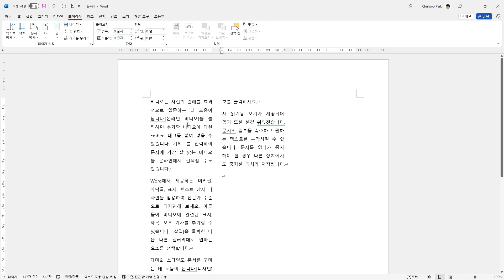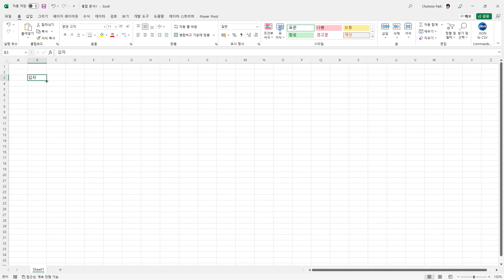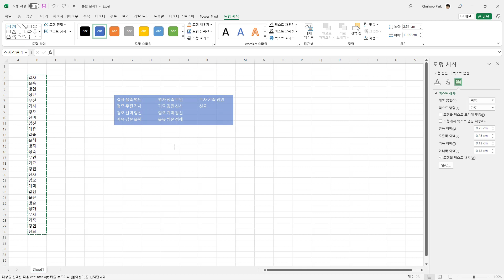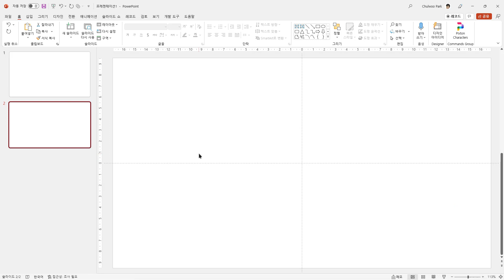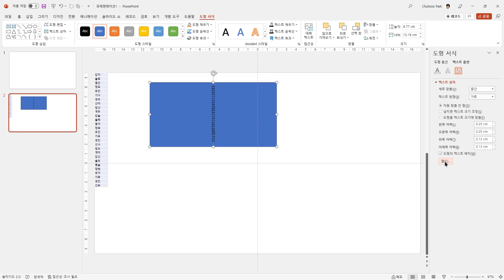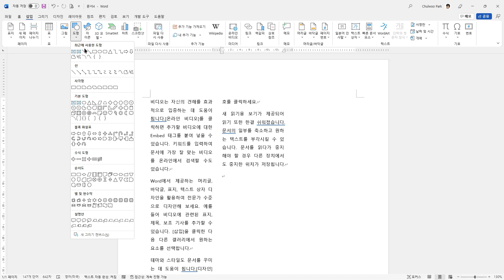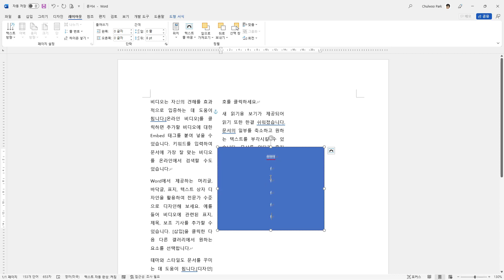[Excel, PowerPoint] 텍스트 상자 내용을 여러 단으로 만들기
입력한 내용을 가로 방향으로 여러 개의 단(column)으로 구성해야 하는 경우가 있다.

MS Word(워드)에서는 레이아웃 메뉴를 이용할 수 있는데, 도형으로 만들어진 텍스트 상자에서는 이렇게 여러 개의 단으로 내용을 구성할 수 없다.

그렇지만, 엑셀(Excel)과 파워포인트(PowerPoint)에서는 텍스트 상자에 입력한 내용을 여러 단, 최대 16개로 구성할 수 있고, 단 사이의 간격도 조정할 수 있다.